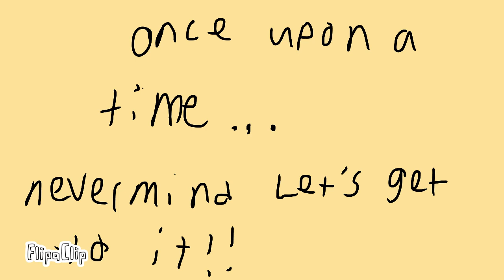Gone Too Far Speedrun of Super Mario Galaxy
Mario needs that cake!!